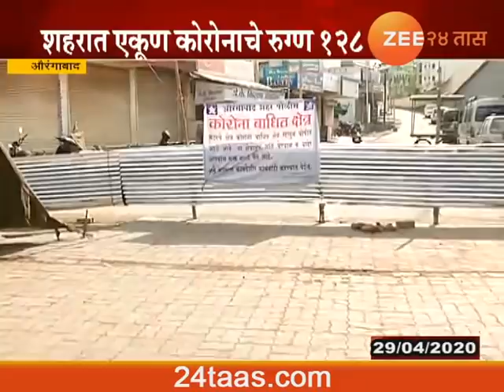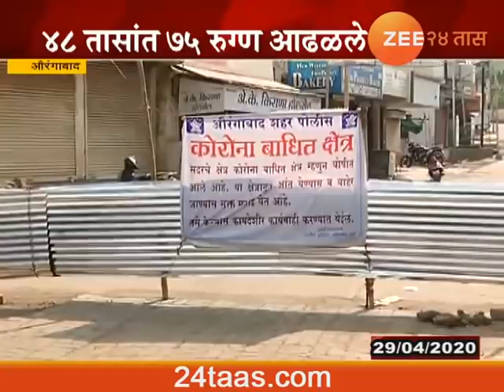Auranagabad 75 New Corona Positive Patients In Last 48 Hours